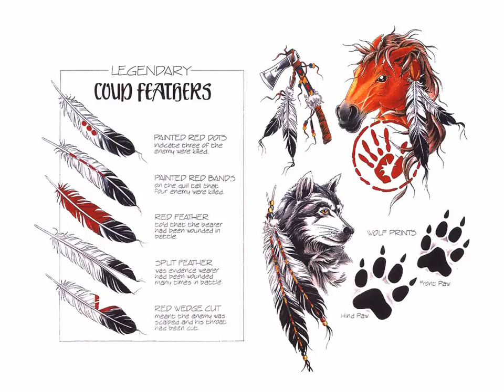New Sample Tattoo Collection 3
New Sample Tattoo Design Collection3..

Design with famous artist tattoo designer
All amazing tattoos here,

in this video inclues only tatto0 design,
which help learn and draw a designer tattoos

Its All in One Place.
greate collection its here..

New Sample tattoosss.

Your Right Choise.